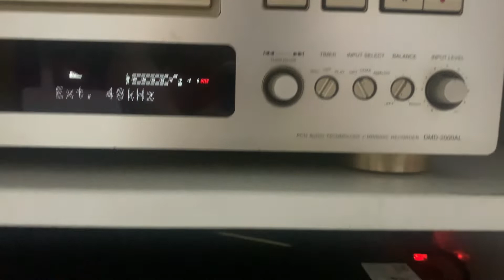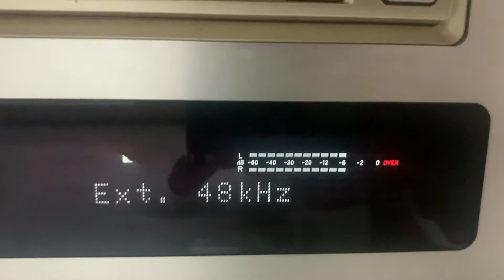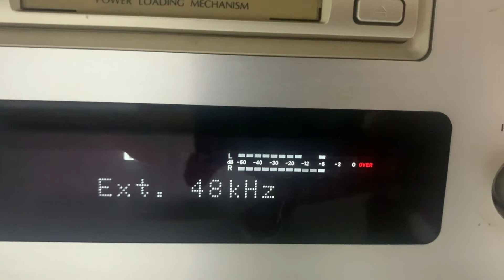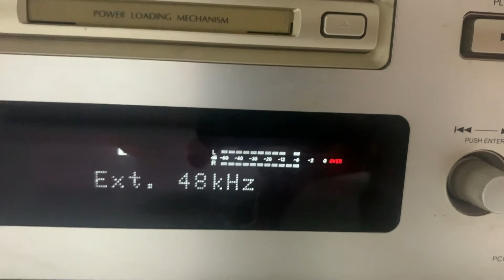Cách nghe nhạc chất lượng lượng cao từ Smart TV ra loa hay nhất | Phố 8x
Cách nghe nhạc chất lượng lượng cao từ nguồn Youtube Tivi ra loa hay nhất

Nghe nhạc từ Tivi qua cáp Optical đến Denon MD 2000AL giải mã đến Jarguar 203N Gold ra loa JBL Ki8

Listen to music from the TV via Optical cable to Denon MD 2000AL decoded to Jarguar 203N Gold to JBL Ki8 speakers